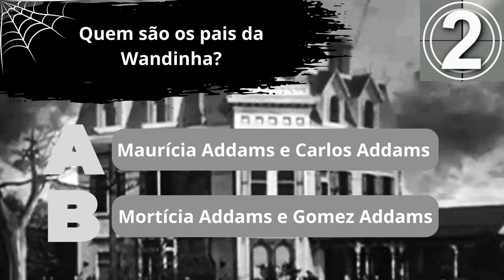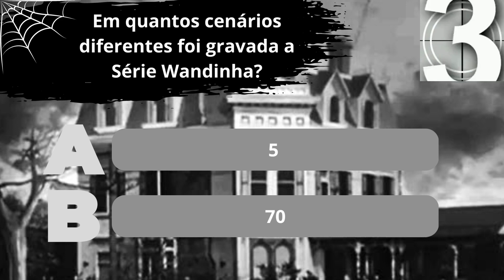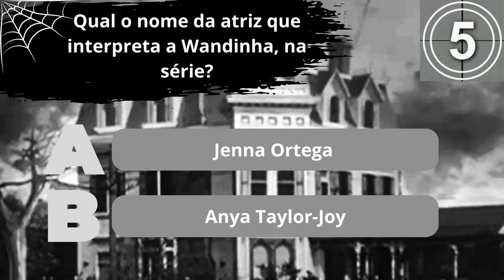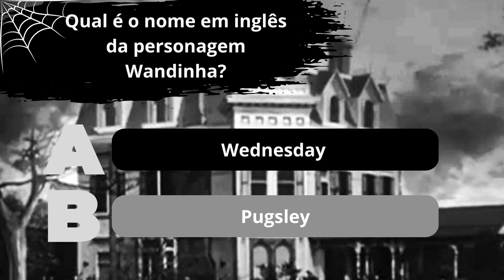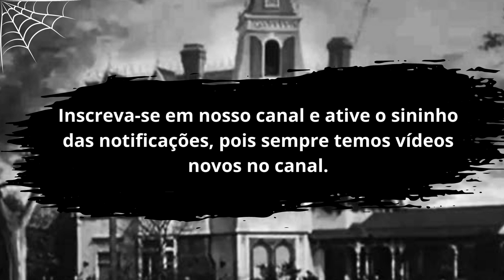[NOVIDADE] Série WANDINHA | QUIZ de ATUALIDADES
Nesse quiz vamos testar seu conhecimento sobre a Série Wandinha.

Deixe nos comentários quantas perguntas acertou.

Obrigado!